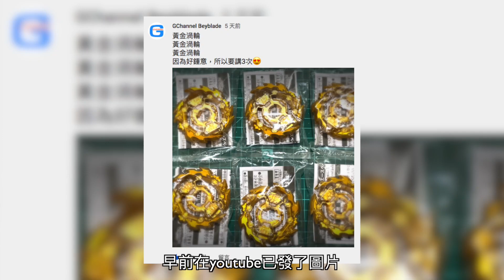爆旋陀螺 Beyblade Burst 爆旋陀螺擊爆戰魂GT 皇牌神龍 黃金渦輪 開箱 Ace Dragon.St 斬 Gold Turbo Completed ベイブレードバースト ガチ